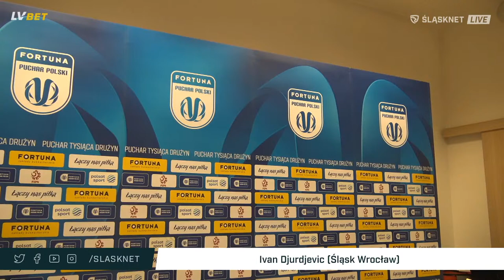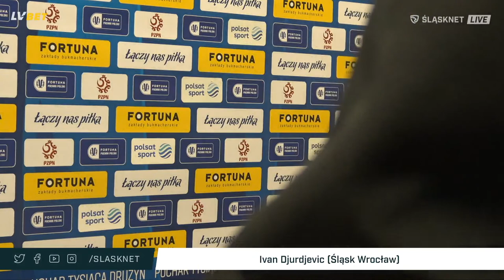Ivan Djurdjević i Stanislav Varga po meczu Sandecja Nowy Sącz - Śląsk Wrocław (konferencja prasowa)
Ivan Djurdjević i Stanislav Varga - transmisja na żywo z konferencji prasowej po meczu Miedź Legnica - Śląsk Wrocław (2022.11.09).

✌️ DOCENIASZ NASZĄ PRACĘ? ZOSTAŃ PATRONEM!

💰 CHCESZ ZOSTAWIĆ JEDNORAZOWY NAPIWEK?